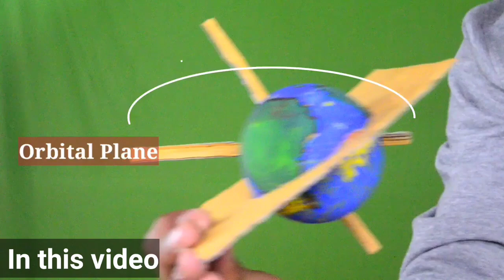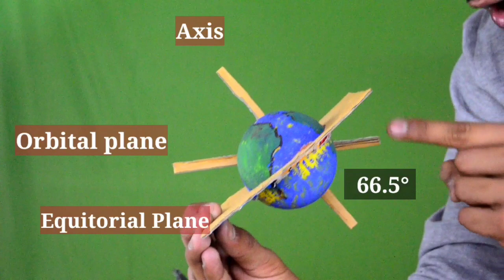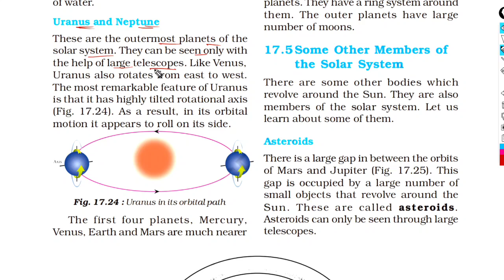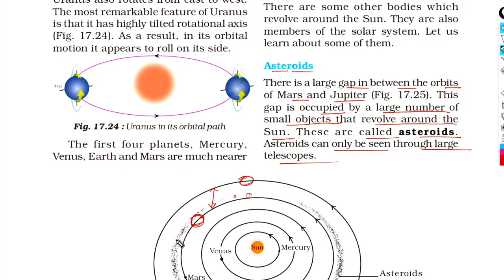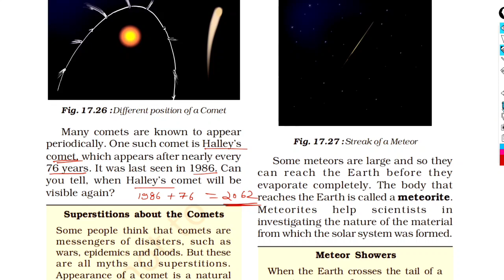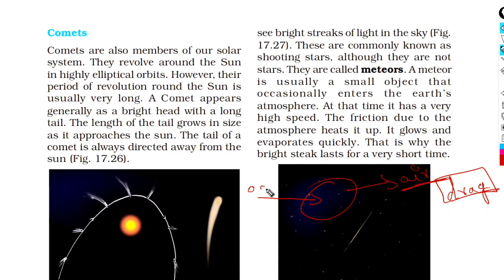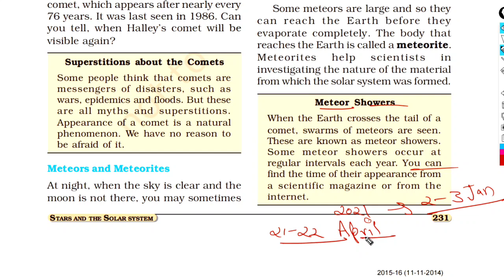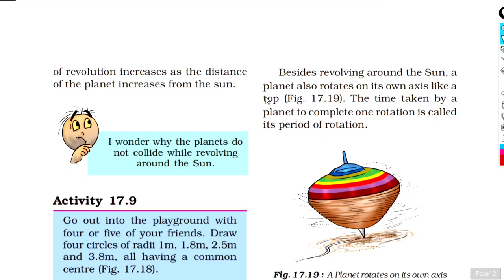Class 8 Science Chapter 17 | Stars and The Solar System |Line by Line| Hindi Explanation (Part-4)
Chapter-15 ( Some Natural Phenomenon )

Chapter-16 (Light)

Chapter-17 (Stars and the solar system)